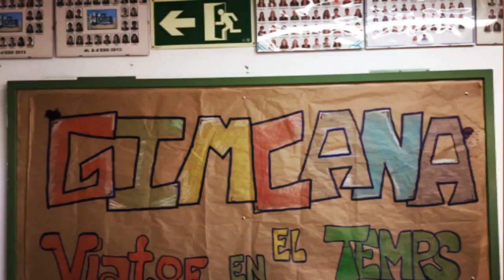El carnestoltes i l'art shan fusionat al Julia Minguell